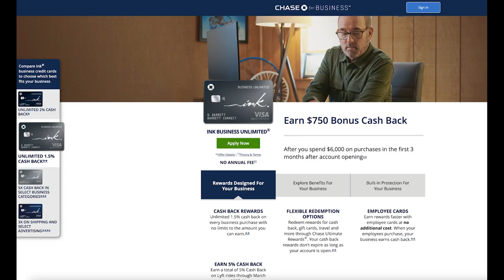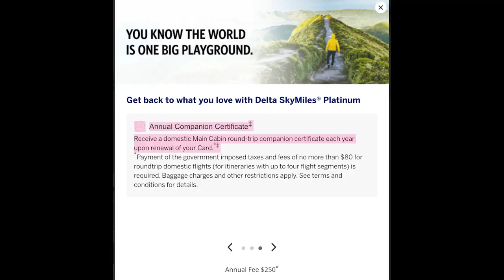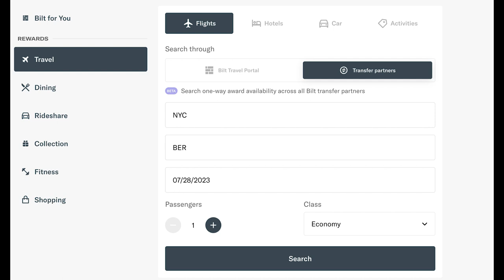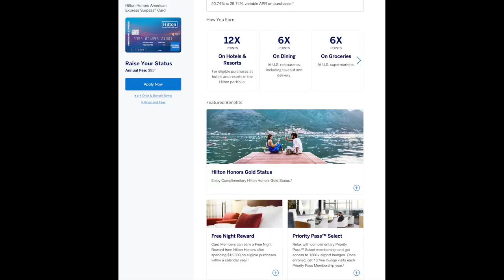How To Redeem Credit Card Points For MAX Value (Beginner's Guide)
Find out how to redeem credit card points and rewards for maximum value. Credit card points are a form of currency, so make sure that you're redeeming them for as much value as possible.

Credit Card Links:
1.) Chase Ink credit card
2.) Capital One Savor credit card

00:00 Start here
01:29 Sign up bonuses
02:02 Ink Business credit card
03:04 Delta Certificate
In this video I break down how to redeem credit card points using all of the major credit cards, american express, chase, capital one, bilt rewards, and citibank. Whether you're using ultimate reward points, cit points, amex membership reward points or venture miles, you want to make sure that you're able to redeem at a high value. I show you examples of redemptions and which ones are the best travel credit cards.